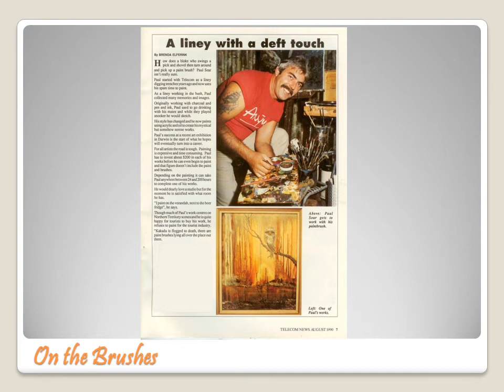PF Sear - Artist Slideshow video.wmv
A display of art works by Paul